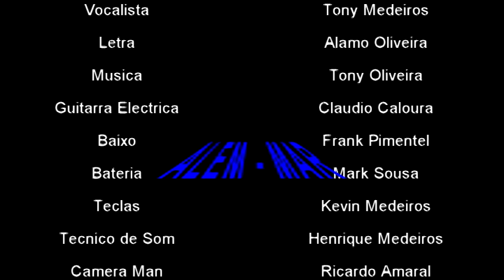ALEM MAR (TERCEIRA ) ORIGINAL VIDEO PRODUCTION RICARDO STUDIO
Brand New ALEM-MAR video shot last week in Fall River!! Check it out guys!!!
Produced by Ricardo Studios - Warwick RI.